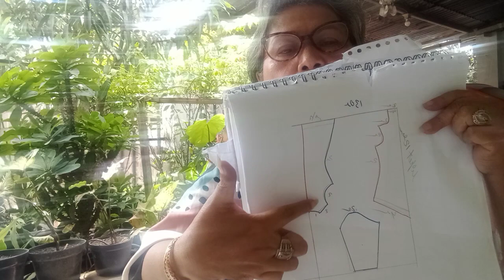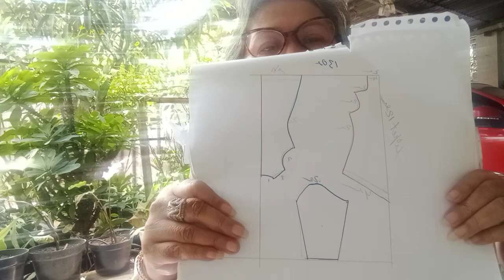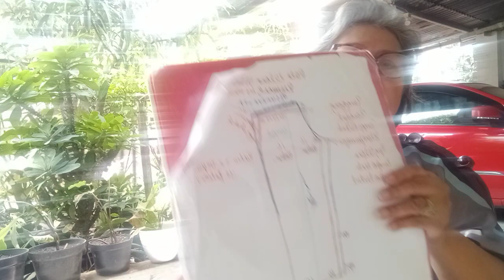4000 jam tayang1000 subscriber .sekalian ada cara pasang pola kebaya di kain buat pemula yuu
Alhamdulillah meskipun gaptek tapikalau ilmu tidakmemerlukan waktulama untuk dapat 1000 subscriber dan 4000 jam tayang